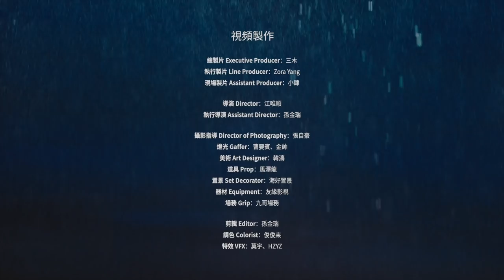Sunnee 楊芸晴〈癮〉(Official Video)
奮力奔向你時心臟每一次不安的悸動
撲通、撲通、撲通
都像戒不掉的癮，令人墜入深陷的海底.

大膽突破常規，開拓全新音樂邊界，Sunnee 楊芸晴 用2021年全新專輯首波心動主打「癮」，撩動你內心最令人著迷的心弦。

作為與其個人首專反差鮮明的全新嘗試，首波心動主打「癮」無處不彰顯 Sunnee 楊芸晴在音樂上的一次自我重塑。

早在新專輯選曲階段，Sunnee 就沒有任何糾結的篤定確認「癮」便是全新專輯的首波主打！克制而抓耳的 dark  moombahton 曲風融入賽博龐克式的冰冷與深邃，撩人卻又深入骨髓。

Sunnee 親自參與新歌「癮」的歌詞創作，更大膽啟用新銳電子音樂人 Sihan 作曲與製作。製作人 Sihan 考慮到 Sunnee 唱跳俱佳的能力，還特別為 Sunnee 的舞臺展現定製 Dance Break，期待充分展現新歌多重魅力。

新歌對於歌手的氣息掌控與情感拿捏要求甚高！錄製期間，Sunnee 脫離以往演唱「舒適區」，與製作人多次試音練習，在錄音室裡反覆打磨、力求完美。母帶則交由葛萊美大師 Randy Merrill 操刀，力求以國際一線班底打造最均衡的 vocal 聽感和最緊實的 Bass 聲音。

此外，為了立體展現新歌「癮」的獨特魅力，Sunnee 與企劃團隊對新歌視覺精心打磨，力邀青年導演江唯順執導新歌 MV，用極致美學將新歌看似克制卻又暗藏悸動的情感線與 Sunnee 實力舞技交織串聯，讓歌迷享受音樂與視覺的雙重衝擊。